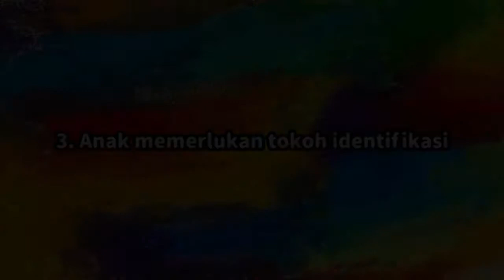Kak Kresno : Memahami Hakikat Dunia Anak (Bagian 3)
Dalam menetapkan Pola Asuh Keluarga untuk mengembangkan Potensi Kecerdasan Majemuk Anak, patut diperhatikan satu hal penting, yakni menempatkan anak senantiasa dalam posisi nya, orangtua sebagai pimpinan keluarga harus bisa memahami secara benar Hakikat 'Dunia Anak'

EDISONIAN™ with Kak Kresno™
"Menangani Problema Anak"